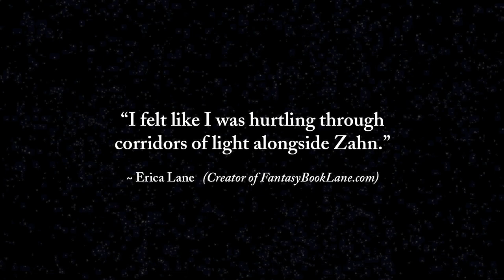Mythic Sci-Fi – The Truth Beyond the Sky book trailer 1 (Narrator: Jeff Hays)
The Mythic Sci-Fi adventure novel "The Truth Beyond the Sky" finally gets its own trailer! A big thanks to Jeff Hays, narrator of the audiobook, for filming himself reading chapter 7. (Original music also by Jeff Hays.)

Thanks for supporting an indie author!

~ Andrew Crusoe

OH!